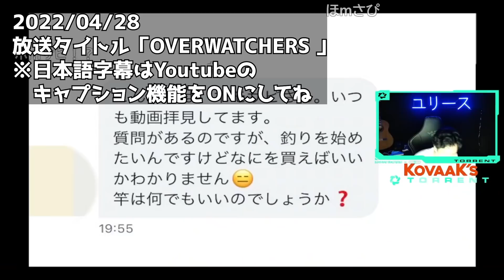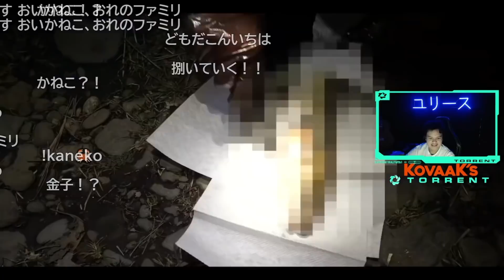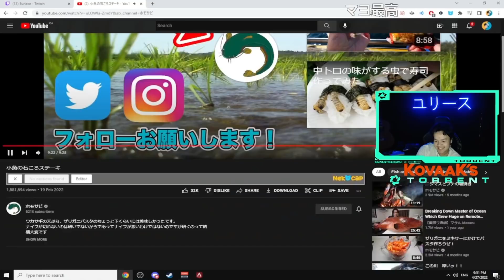【REACTION】WATCHING THE VIDEO OF EATING THE FISH【Euriece/ユリース】